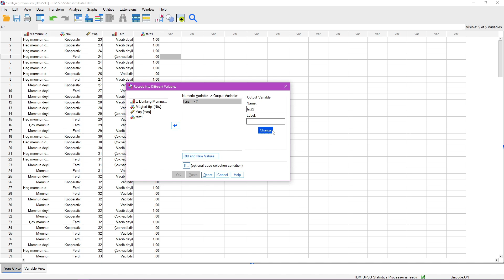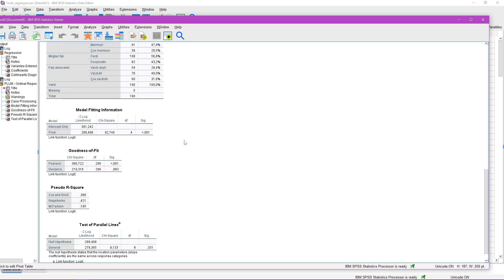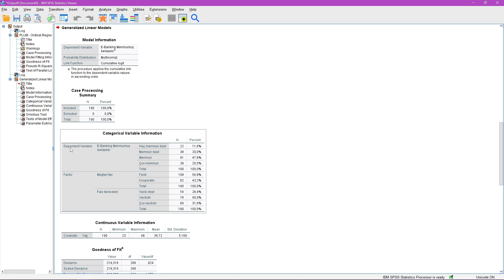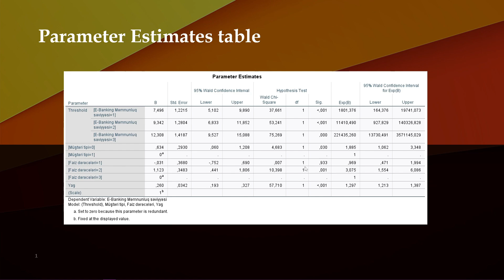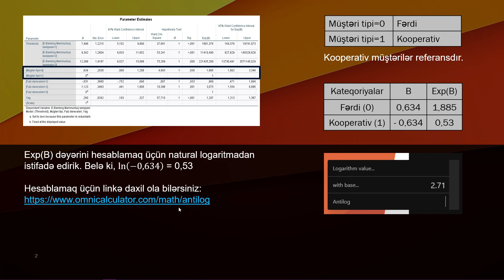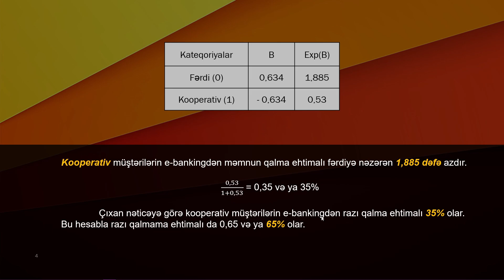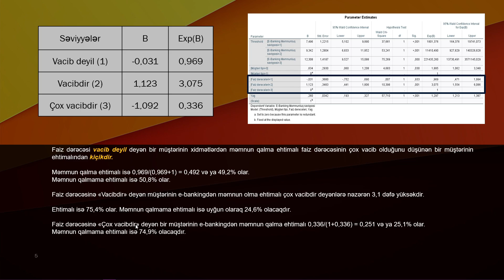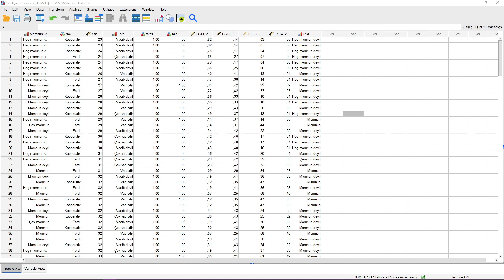Biznes Statistikası Dərs 69: Ordinal Logistic Regressionun SPSS üzərində tətbiqi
Ordinal Logistic Regressionun SPSS üzərində tətbiqi